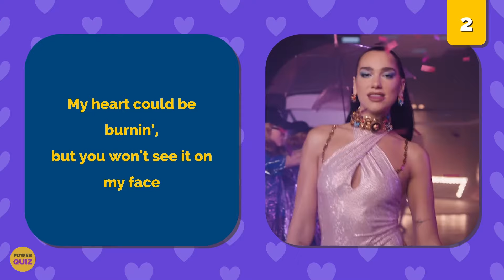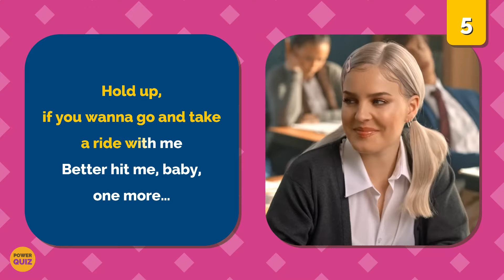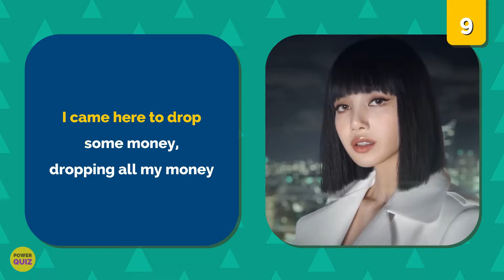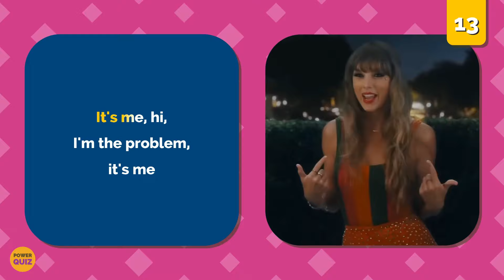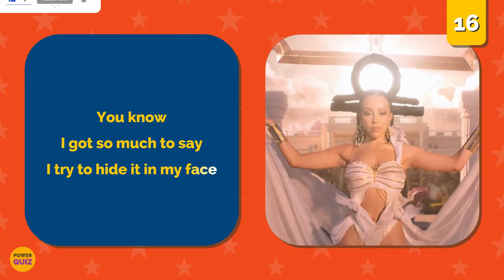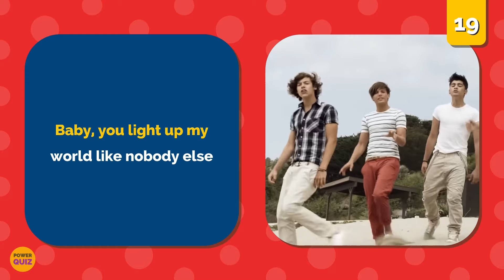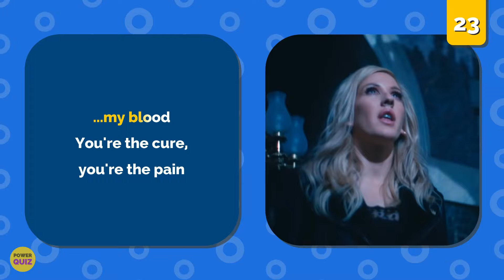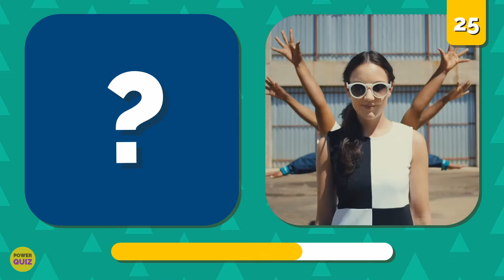Finish The Lyrics...! 🎵 Most POPULAR TikTok Songs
Can you finish the lyrics of the most viral TikTok songs? Test your knowledge in this fun quiz! 🤓

This is how it works:
We will play 25 segments of different songs and you have to guess the following lyrics. After the timer runs out, the answer will be shown in the video. We wish you a lot of fun! 😄

If you are new to Power Quiz, welcome to our Quiz Family! 💛💜